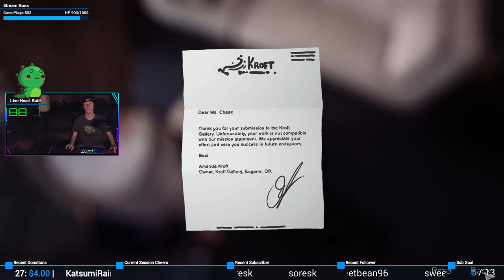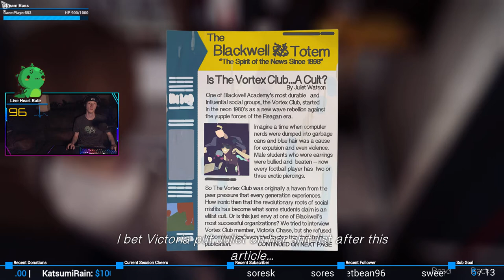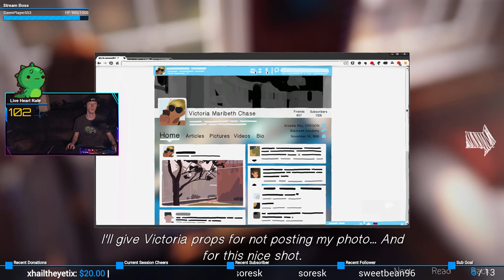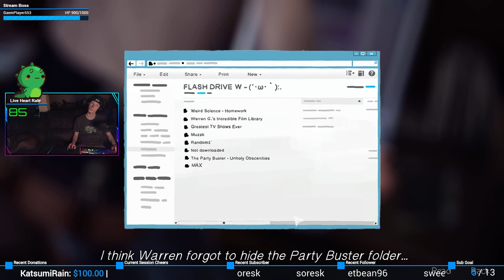Snoopin' | Life is Strange #8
I don't like being so snoopy!